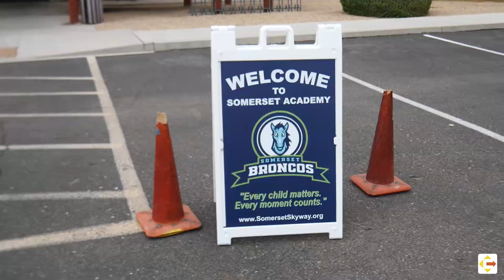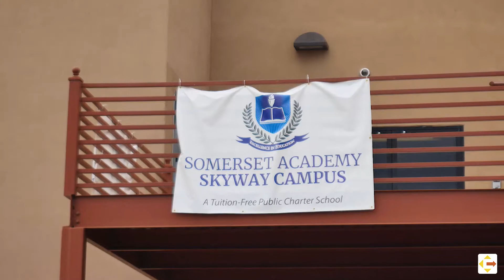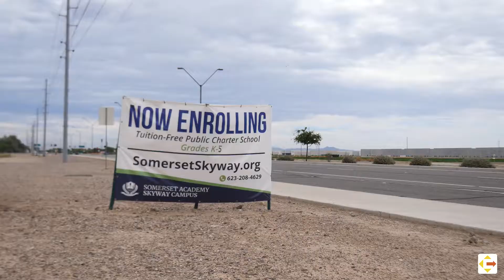Expanding Excellence: Somerset Academy Skyway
Leadership. Service. Small classes. College prep. These are the guiding principles of a new charter school in Goodyear that is Arizona’s first campus of an international chain that is succeeding with low-income populations. Somerset Academy Skyway is also one of five schools awarded grants from a new privately-funded A for Arizona Expansion Fund.

Expanding excellence is a series highlighting the grantees of the inaugural A for Arizona Expansion Fund. To read more about the schools and how they are using their expansion funds, go